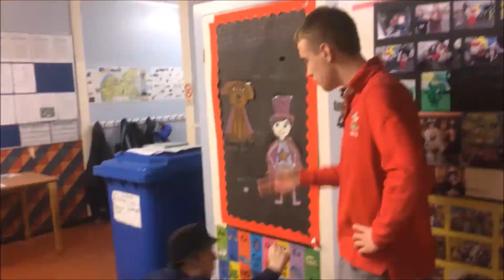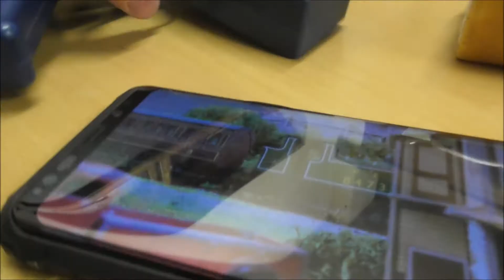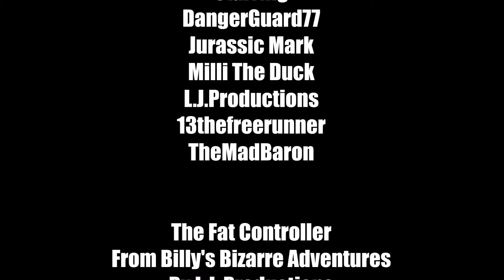The Chuck & Jimmy Show S3 Ep11 The Ghost Of Old Nedder (Series 3 Finale)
When the School is attacked by an unknown ghost called Old Nedder (DangerGuard77), everyone in the school gets evacuated and it's up to Chuck (Jurassic Mark) and Jimmy (DangerGuard77) to save the day and hunt down the ghost. They encounter a salesman (DangerGuard77) who gives them details about the ghost.